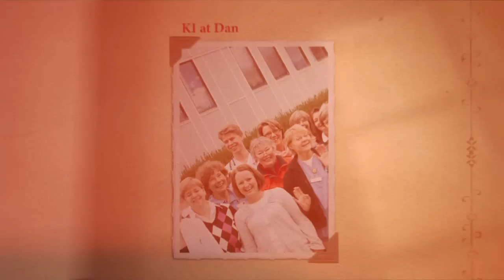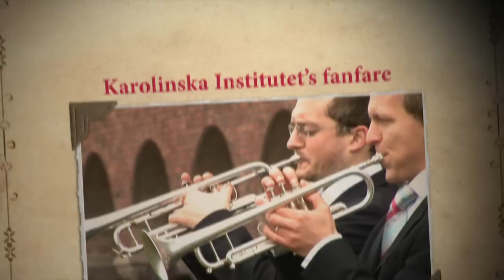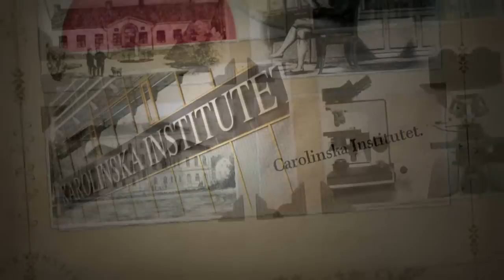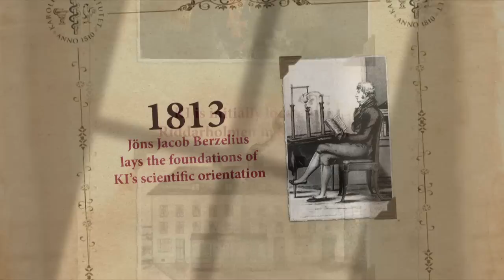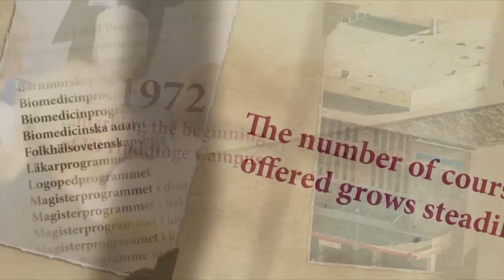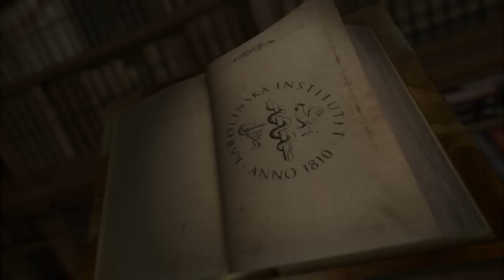Present, past and future - Karolinska Instiutet 200 years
Present, future and past come together in a film being specially produced by KI for the official jubilee launch.